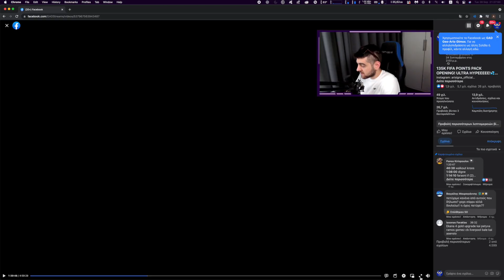O PACK KING ΤΟΥ FIFA 22?!💦🐐👑 130K FIFA POINTS PACK OPENING!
Για να μη χάνετε κανένα από τα live-streams, ακολουθήστε με στο trovo